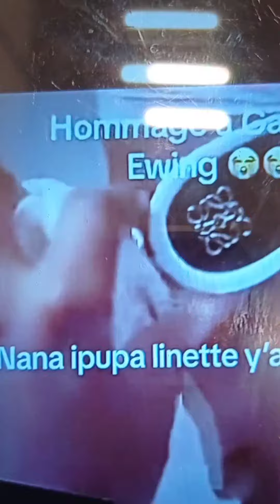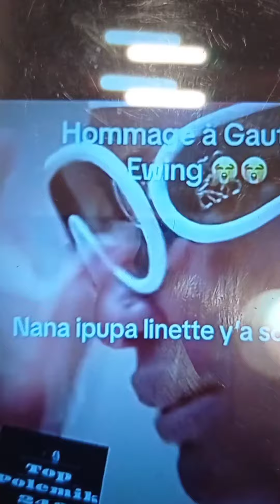vérité Nana bafana lunette Nini azo lakisa biso